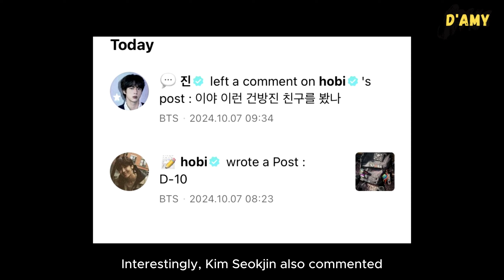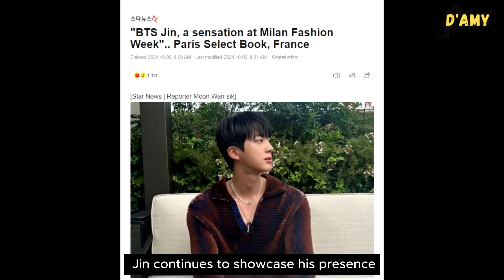Hobi with his lil cute Keychains and the BTS HYYH 😭 And Seokjin comment about it😭 Oh my 2seok💜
Today, Jung Hoseok posted a photo on Wevers showing a bag with a keychain from the BTS HYYH era. Not only that, fans noticed that the military hasn’t changed Hobi one bit—just look at him with his cute detailed accessories. The HYYH balloon keychain also reminded fans that in 2025, we will celebrate 10 years of one of BTS's best eras, sparking excitement over the possibility of a group comeback. 🤩🔥💜

Interestingly, Kim Seokjin also commented on Hobi’s post, which got fans excited as they eagerly await their reunion in less than 10 days.

Moving on to Kim Seokjin, he has once again proven that he is the 'World’s Best Handsome Man' and a 'Global Fashion Icon,' as praised by a famous French magazine. Jin continues to showcase his presence as a world-class superstar.

In fact, his popularity was further proven as the ambassador of Laneige, where one of the products he endorsed quickly sold out.

GWANGJU PRIDE
J-HOPE IS COMING